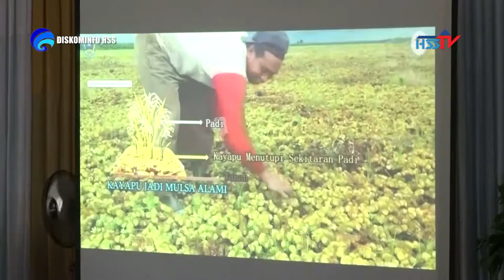HABARHSS-Sosialisasi Prioritas Pembangunan Tahun 2022 2023